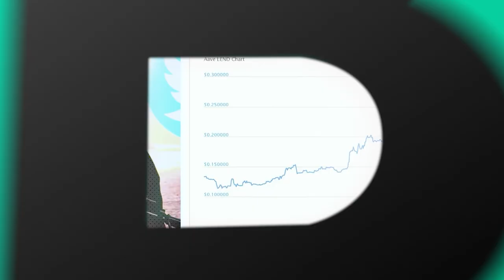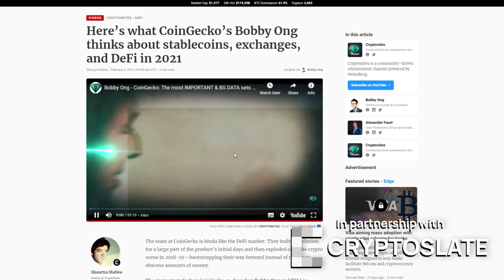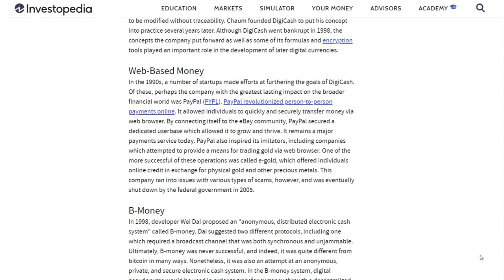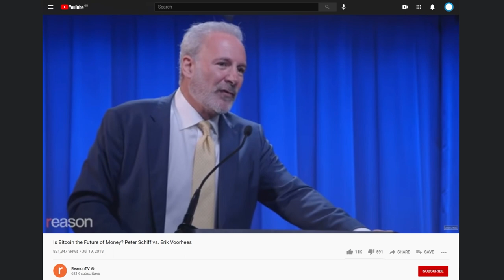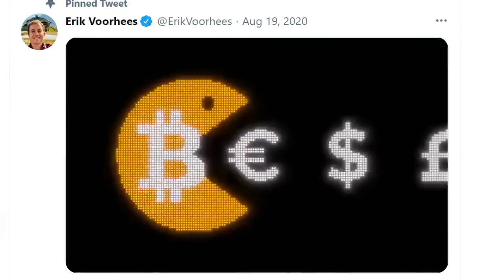The MOST IMPORTANT Bitcoin Interview in 2021 w/ Erik Voorhees (CEO of Shapeshift) | Cryptonites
Erik Voorhees teaches us EVERYTHING there is on Bitcoin​, from its creation to the next crypto​ bull run including a bitcoin prediction in 2021. A MUST SEE interview!!

Having been a featured guest on Bloomberg, Fox Business, CNBC, BBC Radio, The Peter Schiff Show, and numerous Bitcoin and industry conferences, Erik humbly suggests that there is no such thing as a “free market” when the institution of money itself is centrally planned and controlled. He founded ShapeShift in August 2014 as an elegant, secure, and fast solution to digital asset exchanges.

Main topics:

The evolution of Bitcoin
Why money is centrally controlled
What is digital gold?
Bitcoin a store of value?
The shift in generations
Cypherpunks & Cryptographers from the early days
Ethereum vs Bitcoin
Dex's in 2021

Highlights:

00:00​ Intro
02:41​ Get The SwissBorg Wealth app!
03:10​ Welcome back to Cryptonites!
03:28​ Shout out to Cryptoslate!
03:40​ Welcome Erik!
04:02​ Why Bitcoin?
05:56​ How Gold Works
07:46​ Debate with Peter Schiff
11:26​ Bitcoin a store of value?
14:52​ The evolution of Bitcoin
15:28​ Ideologies from radicals
18:12​ Ethereum's existence
23:41​ Dex's in 2021
27:23​ Developments for next year
28:35​ 2021 will be a BULL year!
34:01​ Follow Erik on Twitter
34:20​ Check out ShapeShift
34:30​ Outro ---